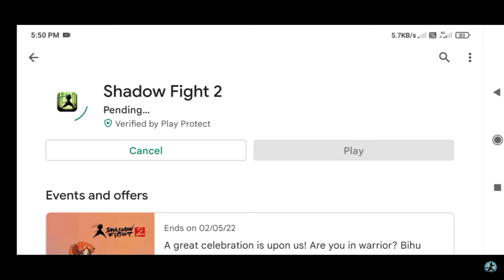Shadow fight 2 - New Update v2.19.0 info | New Boss Indian Culture| New Battle Pass | Thanks Nekki